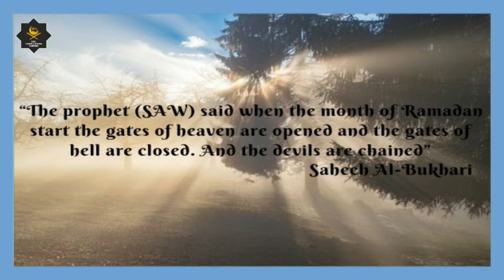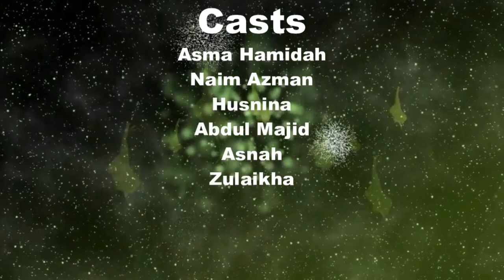Ramadan: Do We Become Better? | Ramadan with EMSS Ep. 6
Do we become a better person during Ramadan?

In the last episode of Ramadan with EMSS, the co-chairperson of Dakwah & Training Secretariat, Sister Zulaikha is going to share with us about why do Muslim become better during Ramadan.

First of all, why do we fast?
We fast (this is very important, and sometimes as Muslims we forget why we’re doing it) because Allah tells us to fast and that’s it. There is no other reason. Allah Almighty tells us in the Quran:
{Fasting is prescribed to you as it was prescribed to those before you that you may learn taqwa.} (2:183)

Why Ramadan is better than a thousand months?

Because we become better people and we become closer to Allah Almighty. That’s what Ramadan is about, it’s becoming closer to our creator. It’s not about keeping rules and regulations, it’s about coming closer to our creator, to become better people, to become better Muslims.

So Islam tells us that Ramadan is the month of Quran and prayer and it’s a month of fasting; not a punishment, not of dieting, but of fasting for Allah’s sake, we do it for Allah’s sake. Why? So that we become better people, so that we are spiritually renewed.

Gain something from this video?

Thank you, Alhamdulillah & Ma'asalamah
Happy Eid Mubarak everyone :)